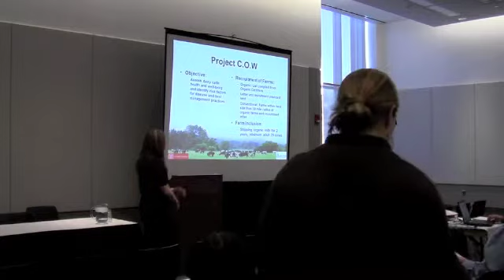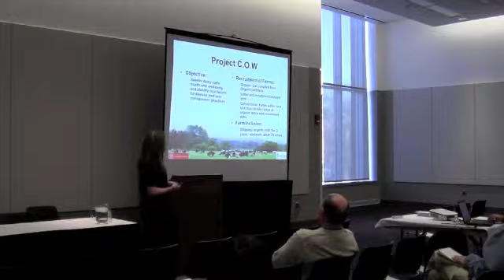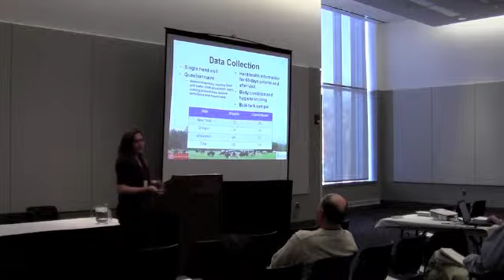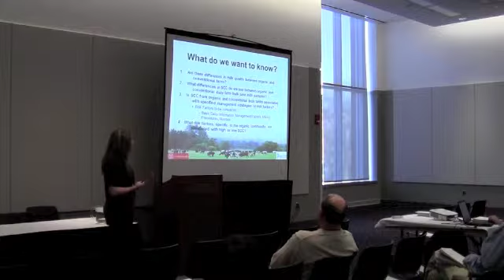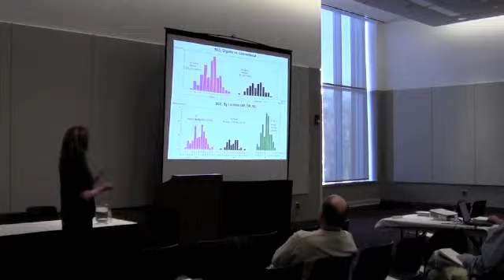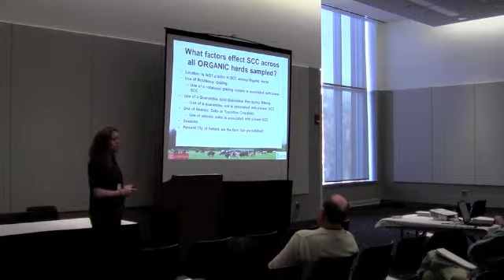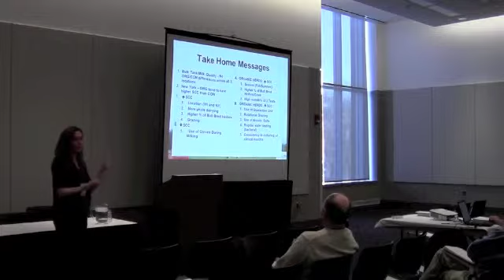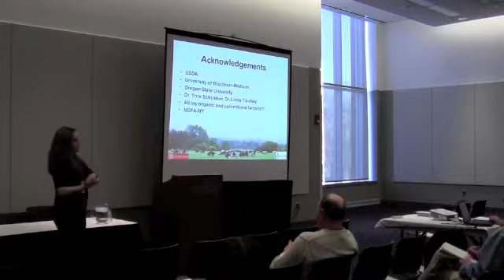Project C.O.W.: The Impact of Organic Management On Dairy Animal Health and Well Being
Kelli Cicconi